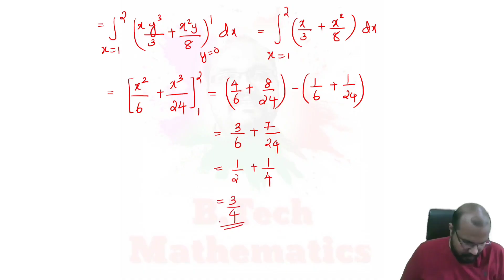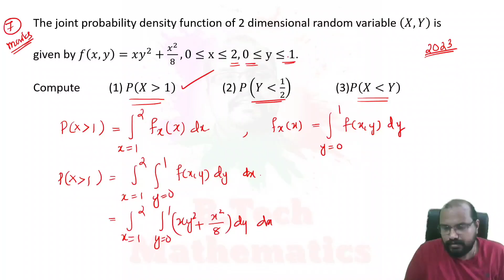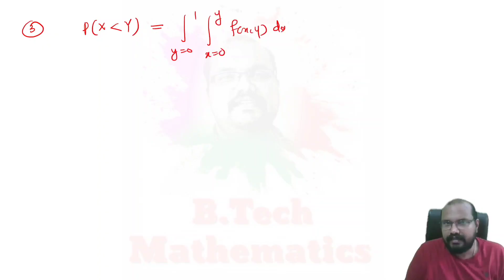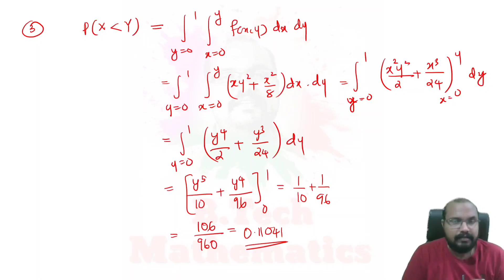Continuous Bivariate Random Variable (Part 11)| Module 2 | MAT 202, 204, 208 S4 (2019) KTU B. Tech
Continuous Bivariate Random Variable
KTU B. Tech

🔵S4(2019)Mathematics🔵

✔️Module 1(MAT 202,204,208,212)
🟣DISCRETE PROBABILITY DISTRIBUTIONS🟣

✔️MODULE 2(MAT 202,204,208,212)
🟣CONTINUOUS PROBABILITY DISTRIBUTIONS🟣

✔️MODULE 3(MAT 202,208)
🟣Statistical Inferences🟣

✔️MODULE 4(MAT 202,204)
🟣NUMERICAL METHODS 1🟣

✔️MODULE 5(202,204)
🟣NUMERICAL METHODS 2🟣